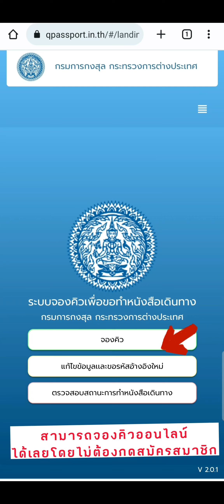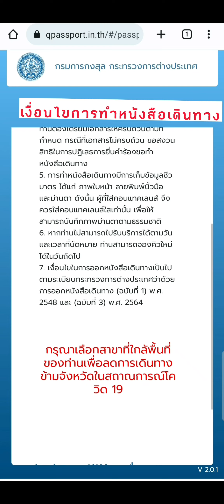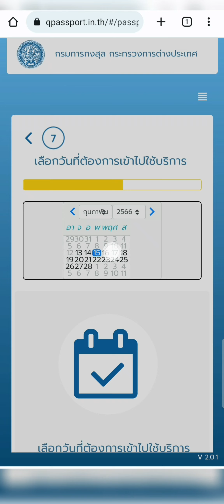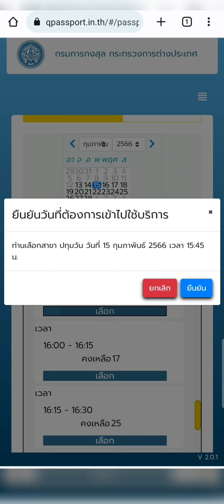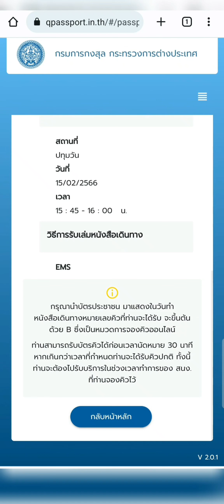Ep.special 1 ⭐️ จองคิวทำหนังสือเดินทางออนไลน์ ปี 2023 ฉบับจองสำหรับตนเอง passport 💕by@por915channel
🙏💞 ขอบคุณทุกท่านที่เข้ามารับชมวิดีโอค่ะ

สำหรับวิดีโอนี้เป็นคลิปวิดีโอพิเศษ
เป็นการสอนจองคิวออนไลน์สำหรับของตนเอง
โดยการจองคิวจะลดขั้นตอนในการ
กรอกข้อมูลที่สำนักงานฯ ลดเวลาในการรอคิวค่ะ

by@por915channel